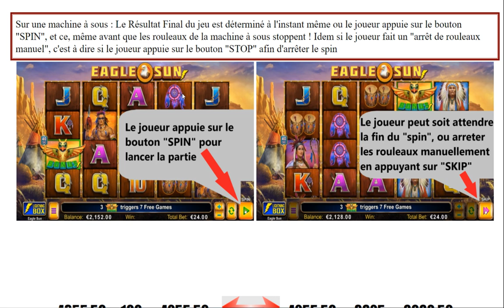À QUEL MOMENT UNE MACHINE À SOUS DÉTERMINE LE RÉSULTAT FINAL DU JEU ? 🤔❓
Le résultat d'une machine à sous est déterminé à l'instant même ou le joueur appuis sur le bouton spin, et non pas après que les rouleaux du jeu stoppent. Explications de ce que nous avons pu voir dans la vidéo précédente de la machine à sous : Stamp Wild